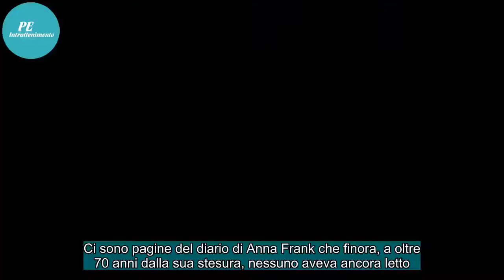Anna Frank inedita: scoperte due nuove pagine del celebre diario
Ci sono pagine del diario di Anna Frank che finora, a oltre 70 anni dalla sua stesura, nessuno aveva ancora letto. Due pagine, scritte il 28 settembre 1942, sulle quali l'allora ragazzina aveva incollato della carta marrone, svelate ora dalla Anne Frank House di Amsterdam.
The @annefrankhouse , with...